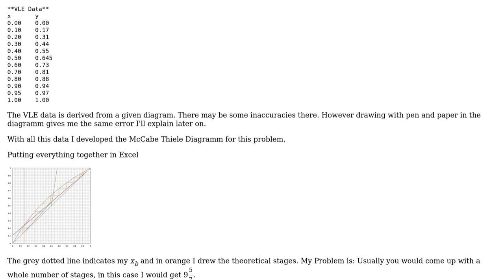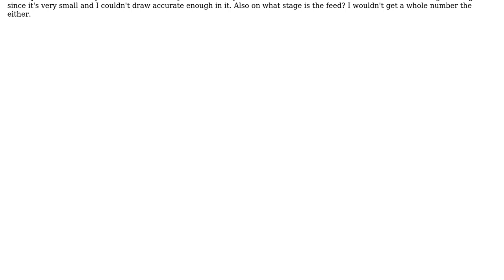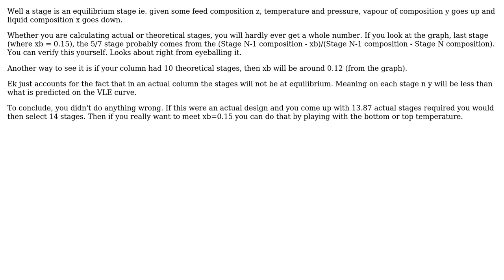Engineering: McCabe Thiele - number of stages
With thanks & praise to God, and with thanks to the many people who have made this project possible! | Content (except music & images) licensed under CC BY-SA | Music | Images & others | With thanks to user idkfa user Adri Jamil and the Stack Exchange Network Trademarks are property of their respective owners. You are responsible for your own actions.